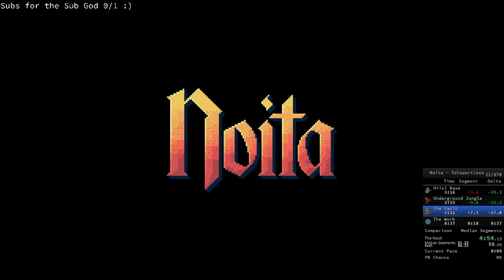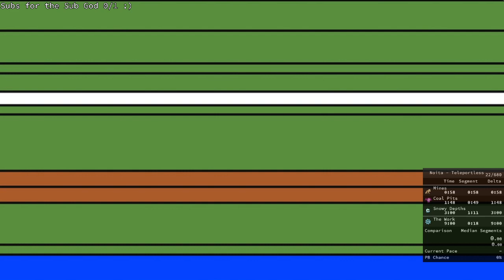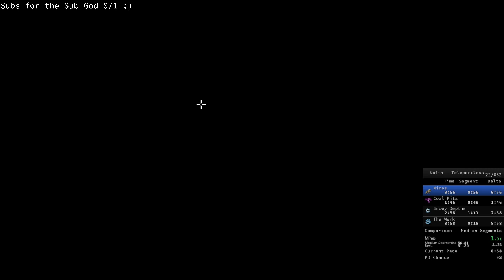Noita Speedruns #48 [Matter]